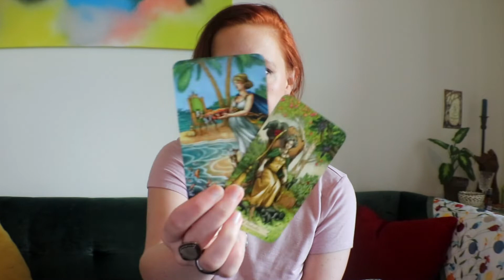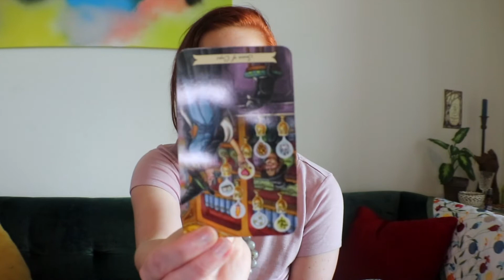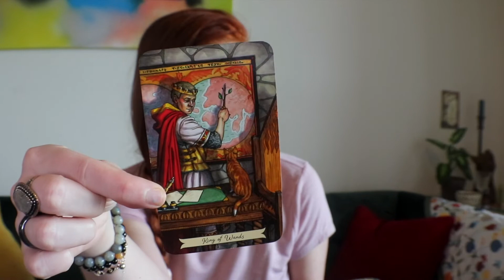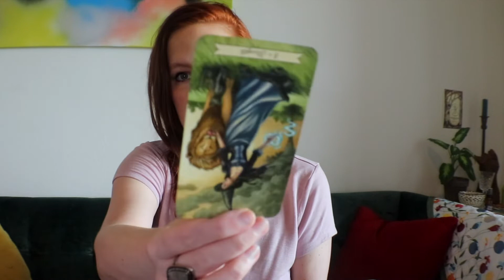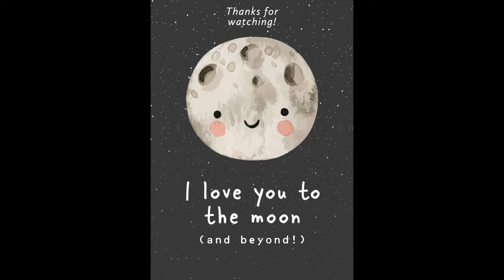Aries June 2022 Predictions | Aries Tarot Reading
*June 2022 Zodiac Tarot Predictions*

HI! I'm Kitty:)  On a journey bridging the gap between science & spirituality
*Taurus ☉ Capricorn ☽ Sagittarius⇡